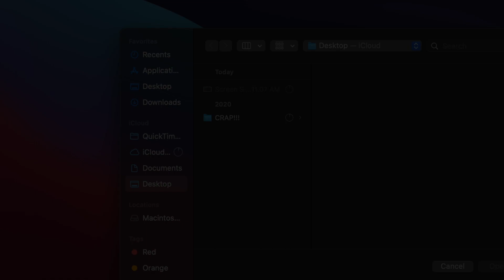How to Screen Record with QuickTime Player | Mac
In this video, I teach you how to record your screen with QuickTime Player on your Mac.

Contents ________________
00:00 Open QuickTime Player
00:04 File / New Screen Recording
00:08 Choose what you want to Record
00:12 Select Record at the Bottom of the Screen
00:16 Look for Circle with Square inside it on the top menu bar